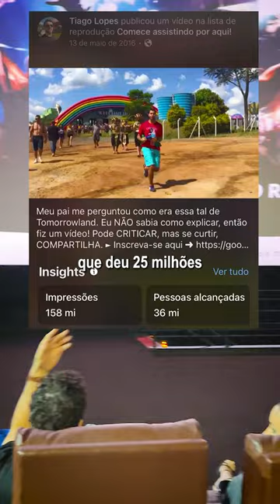O DIA QUE O ALOK disse que meu vídeo mudou a vida dele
O dia que pude agradecer o Alok por ter comentado no meu vídeo, fui surpreendido com a resposta que ele deu sobre o vídeo que fiz explicando para o meu pai como é a Tomorrowland Brasil que aconteceu em 2016 em Itu e que o Alok está no palco principal, no main stage da Tomorrowland Brazil. Escutar dele que meu video mudou a vida, me deu muita força para continuar, ele também mudou a minha vida.